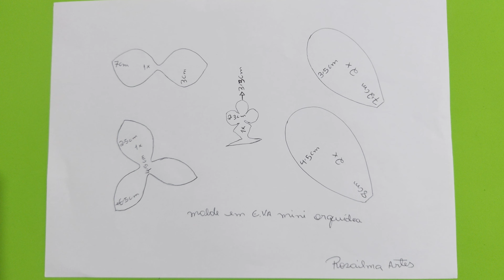Como fazer arranjo de orquídeas, em E.V.A, sem frisador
Neste vídeo, ensino como fazer: Um lindo arranjo  de orquídeas phalaenopsis, em E.V.A, sem frisador.

Lista de materiais usados no vídeo:
E.V.A branco.
E.V.A verde.
E.V.A vinho.
Tinta vinho, acrílica brilhante.
Tinta verde maçã, P.V.A.
Tinta verde musgo, P.V.A.
Tesoura.
Alicate.
Cola instantânea em gel.
Palito para riscar o E.V.A.
Pincel da ponta fina.
Pedaço de espuma de colchão.
Esponjinha de lavar louça.
Fíta floral verde.
Fíta crepe.
Arame galvanizado n° 22.
Arame galvanizado n° 16.
Vaso.
Argila.
Massa de cimento.
Musgo desidratado.

Espero que gostem do vídeo, se gostarem: Deixem um like, compartilhem o vídeo nas redes sociais, quem não fôr inscrito no canal se inscreva e ative o sininho para não perder as notificações de novos vídeos.
Um abraço!  ❤️